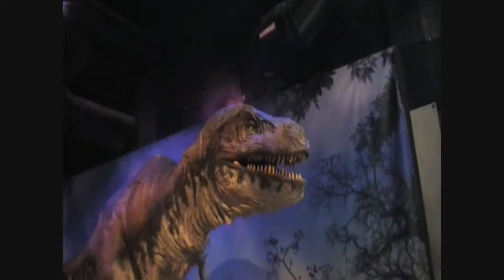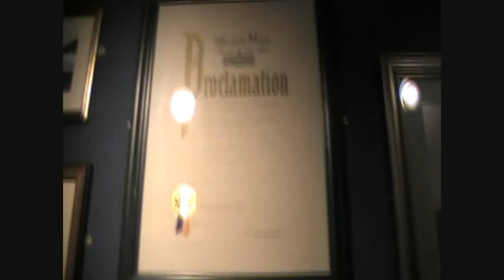london 26th part 3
start of Ripleys Odditorium.

enjoy it. we did